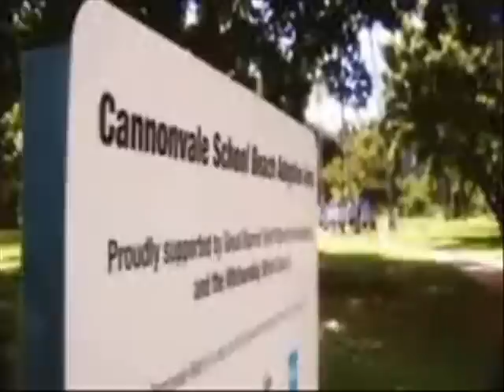Protecting the Reef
Four short clips from the QLD Department of Natural Resources and Mining explaining what the locals are doing to protect the Whitsundays and the Great Barrier Reef.
Featuring Cannonvale Public School and our local community.